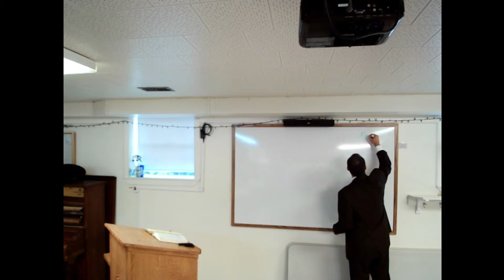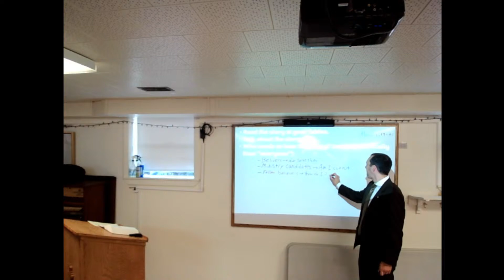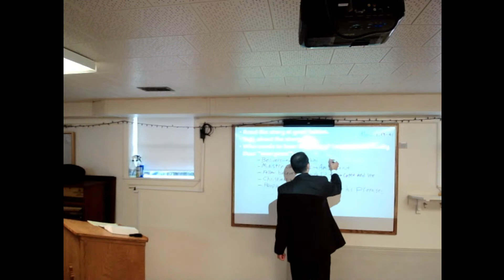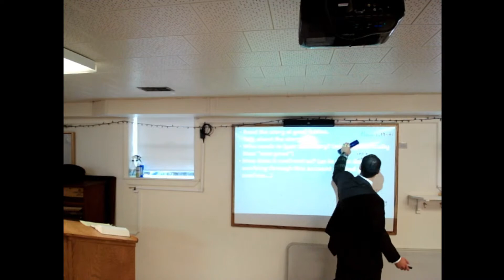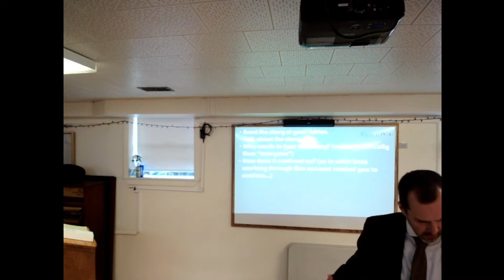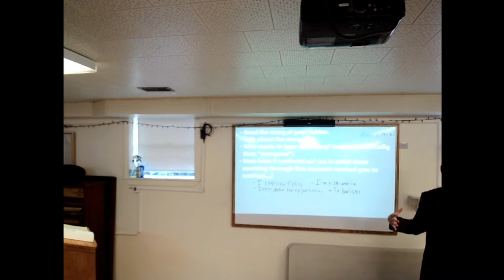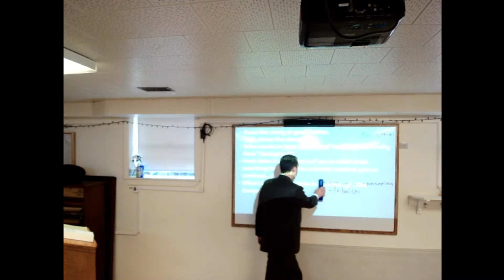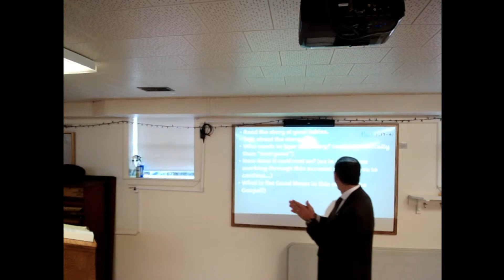Bible Class at Faith 8/20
Sharing the Bible - A simple study of the gospel of Mark by just discussing it with each other and how we might share it with others.